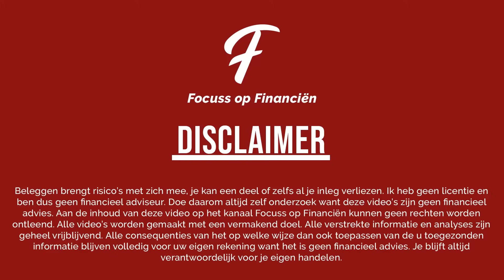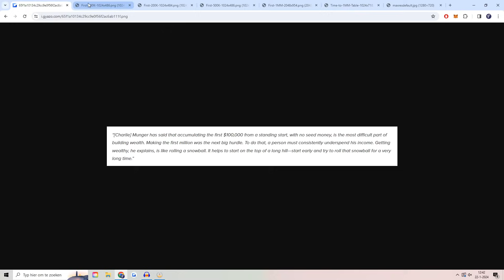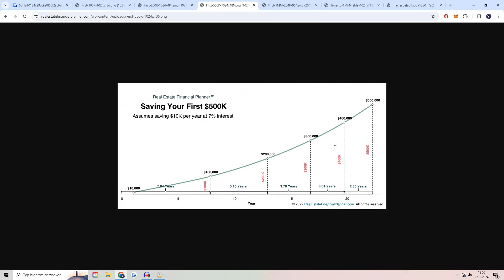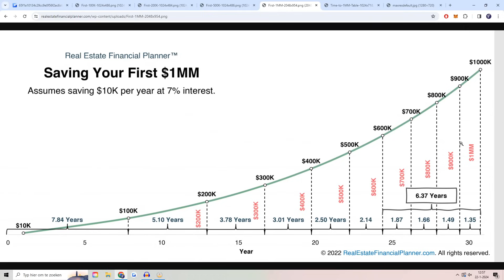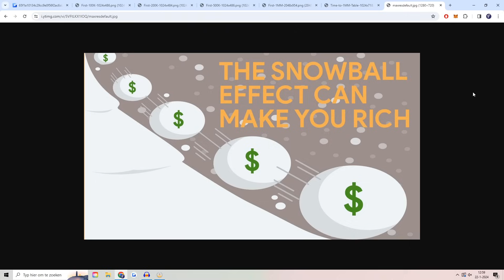EERSTE €100.000 IS MOEILIJKER DAN EERSTE MILJOEN